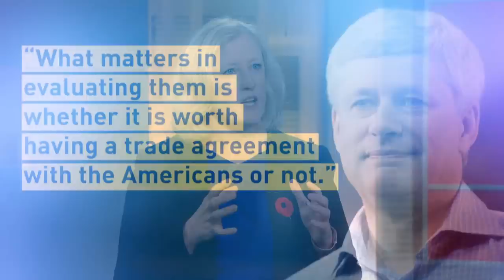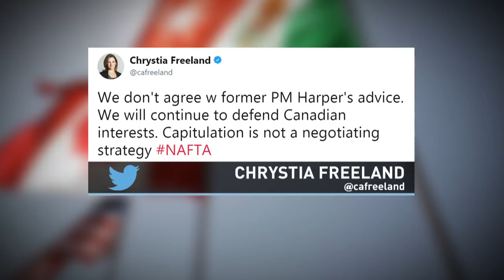Stephen Harper blasts Trudeau government's handling of NAFTA negotiations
Former prime minister Stephen Harper accuses Justin Trudeau's Liberal government of not taking trade negotiations seriously enough, in a leaked memo titled 'Napping on NAFTA.'